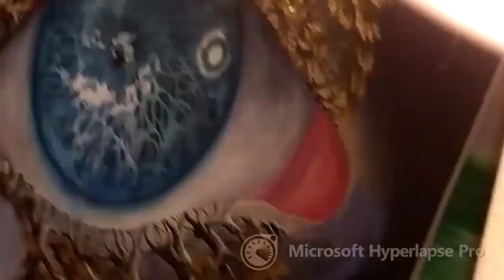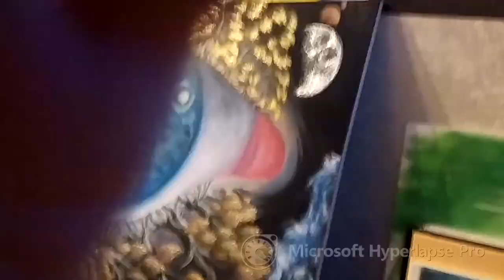Carry the Stars Eye Time Lapse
A time lapse of Harriers of Discord's Aimee Jacob Oliver creating her original "Carry the Stars Painting".